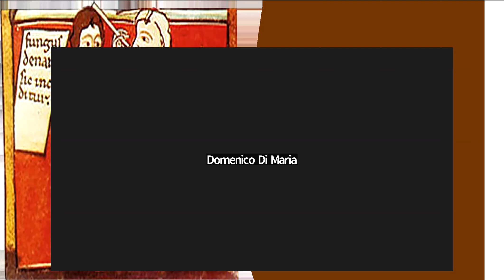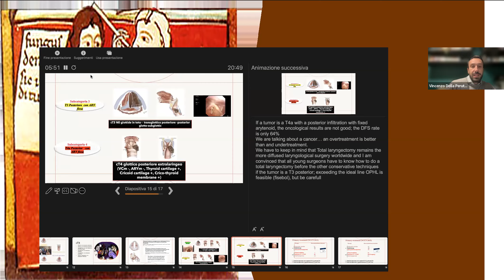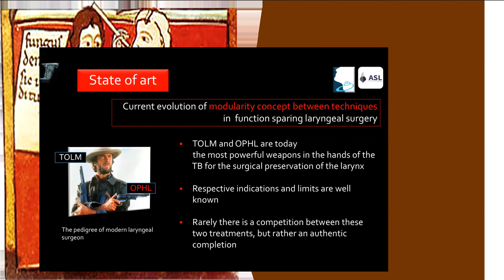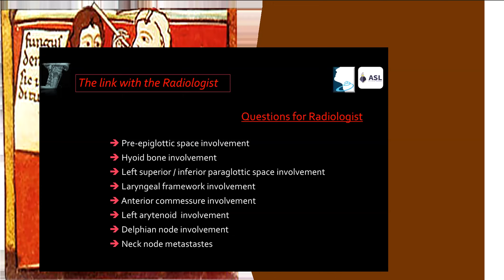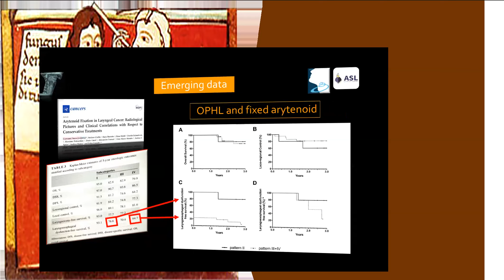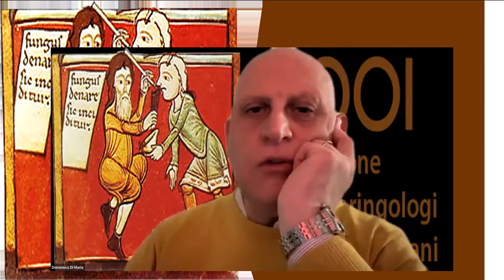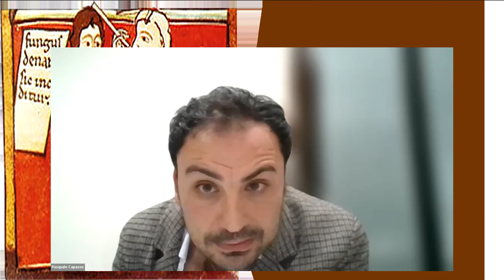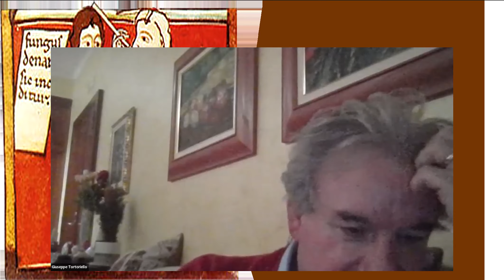La laringectomia ricostruttiva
Webinar a cura del Cos.Fa sulla laringectomia ricostruttiva. Relatore Andy Bertolin.